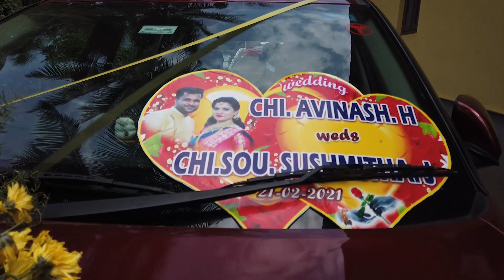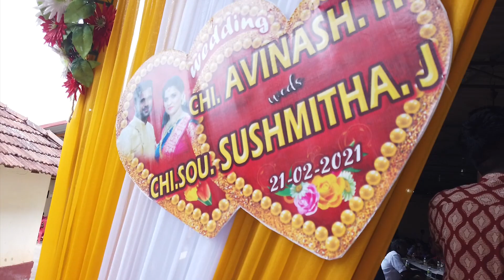My best friend as a bride ! | Friend's Wedding